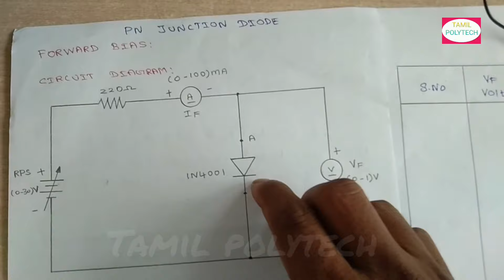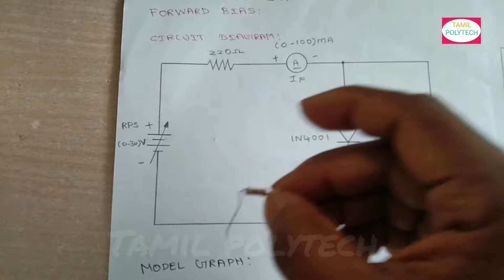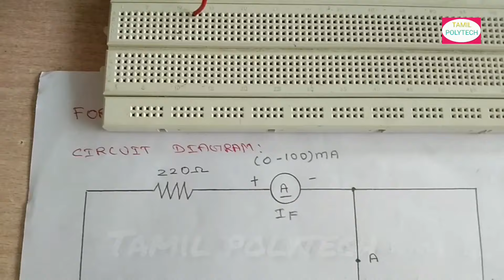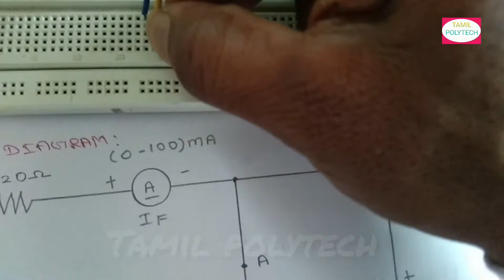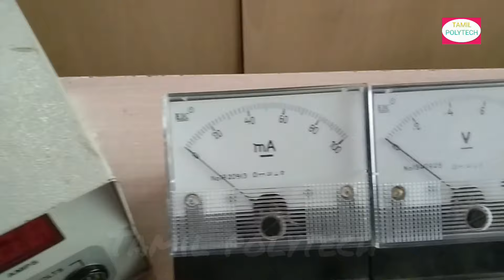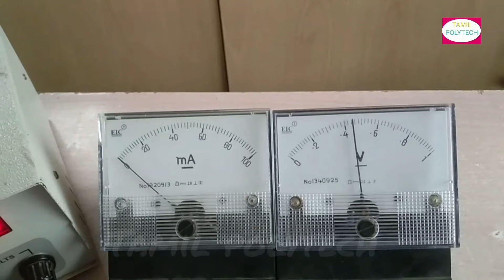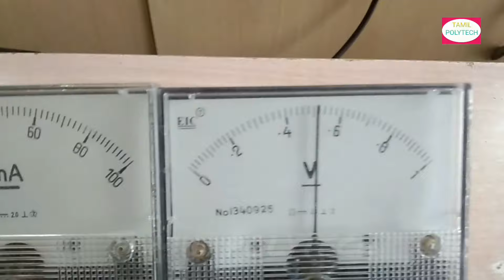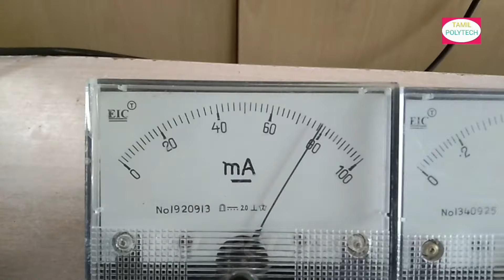PN JUNCTION DIODE FORWARD BIAS Experiment In Tamil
PN Junction Diode-ன் cut-in voltage-ஐ எப்படி கண்டுபிடிப்பது.
how to find cut in voltage of given PN junction diode.
Definition:
forward bias:
 Anode terminal is connected to positive terminal of the battery and cathode is connected to negative terminal of the battery.
Cut-in Voltage:
it is a minimum forward voltage at which current flow through the junction.
Particulars Required:
Regulated Power Supply (0-30V)
PN junction diode (IN4001)
Resistor (220 Ohm)
Voltmeter (0-1V)
Ammeter (0-100mA).